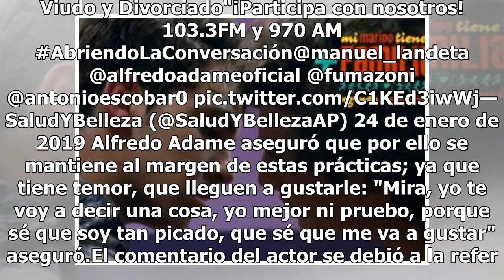Alfredo Adame confesó que evita las prácticas homosexuales porque sabe que le van a gustar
Alfredo Adame volvió a causar polémica con sus confesiones sexuales, en esta ocasión el actor y conductor confesó durante un programa de radio que no tiene prácticas homosexuales porque sabe que le va a gustar y mejor prefiere abstenerse. De acuerdo con Publimetro, Durante la promoción de su nueva o...